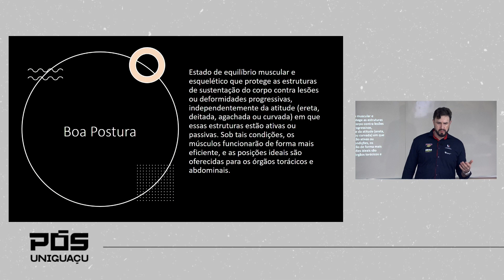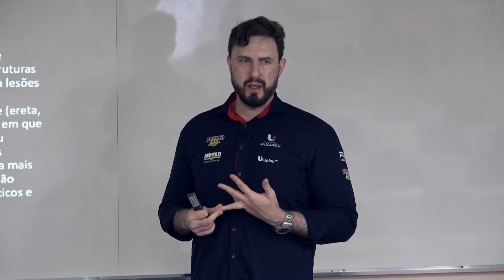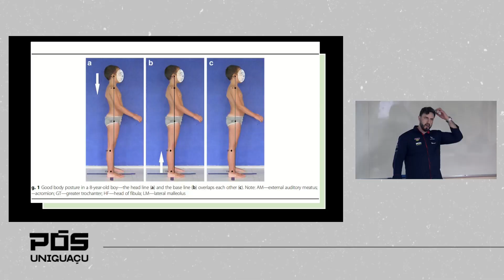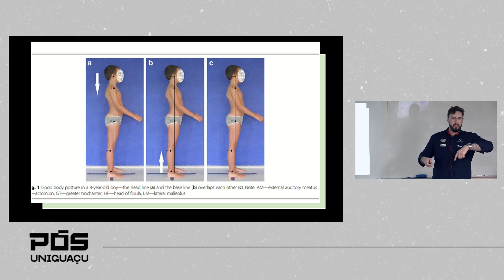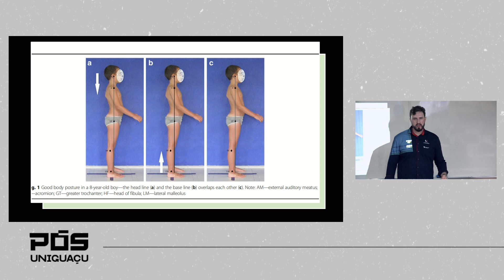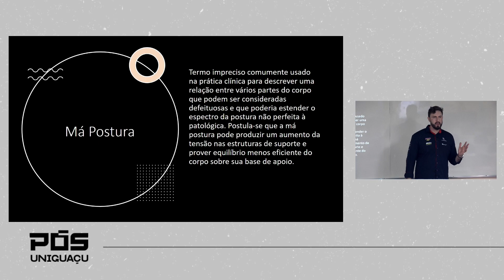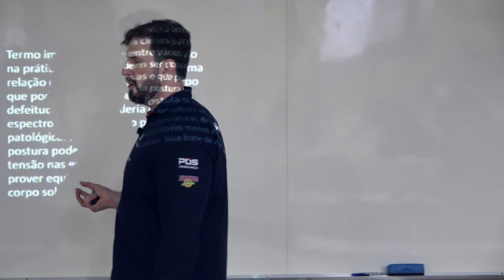O que é ter uma boa ou má postura? - Dr. Rodrigo Fenner, PhD. - Faculdade UNIGUAÇU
Pós em Hormonização, Nutrição e Treinamento Feminino